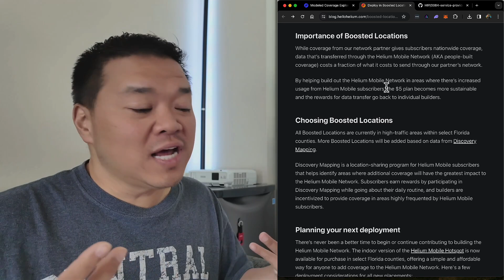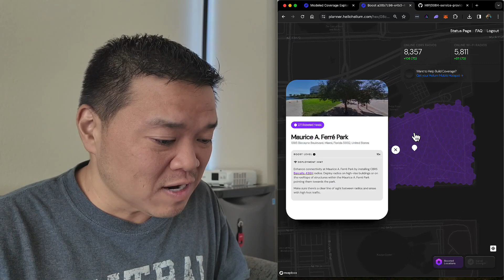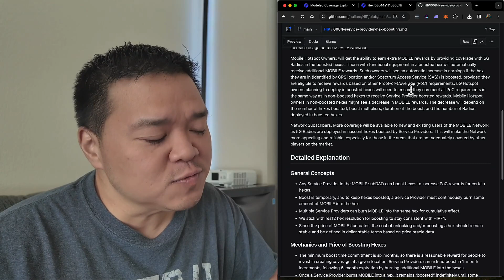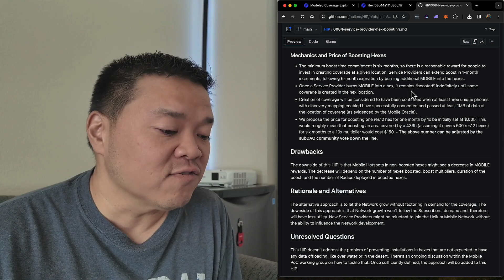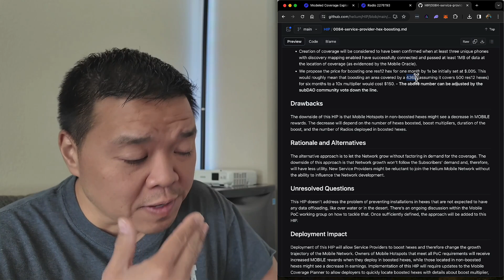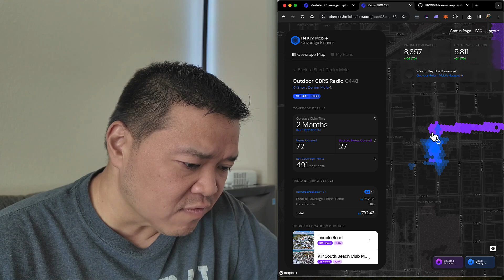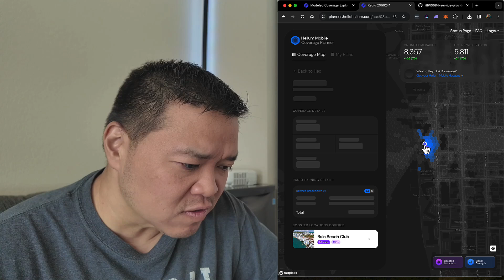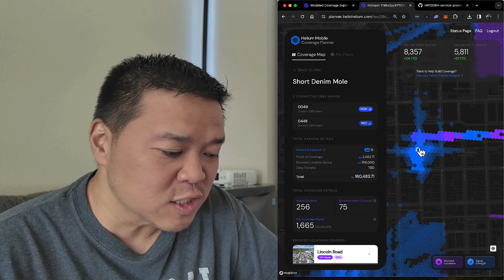Boosted Locations in the Mobile Helium Network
As an update to this post, those boosts have caused today a drop of 22K for me, or about $66. Ouch.

Can you really get 100x rewards from a boosted location? Will this drastically drop proof of coverage rewards for everyone else? Has anyone gotten boosted rewards? Let's do a quick search in the planner.